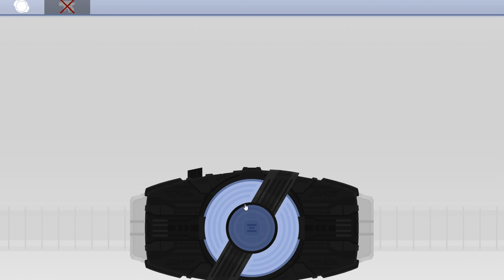Kamen Rider Geats: Flash Belt 1.0 Feverslot Raise Buckle Henshin